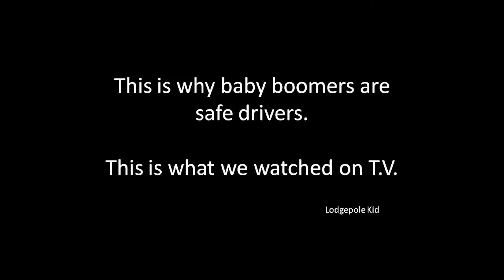Why Baby Boomers Are Safe Drivers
This is what the baby boomer generation watched on prime time T.V.